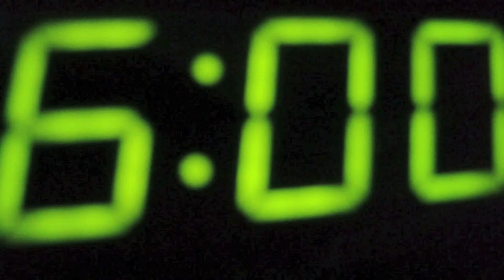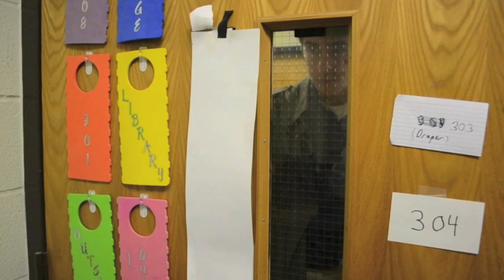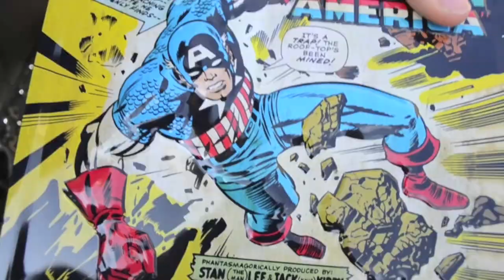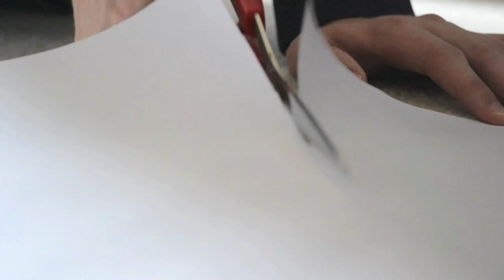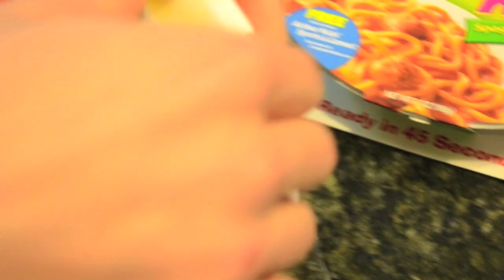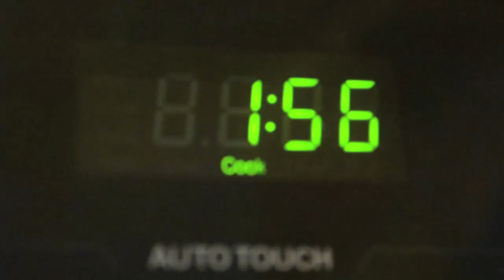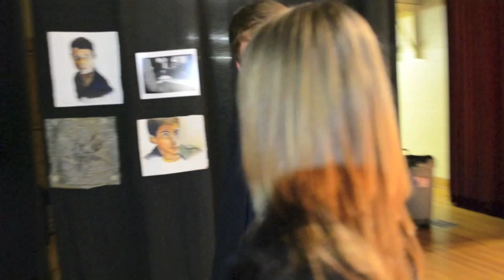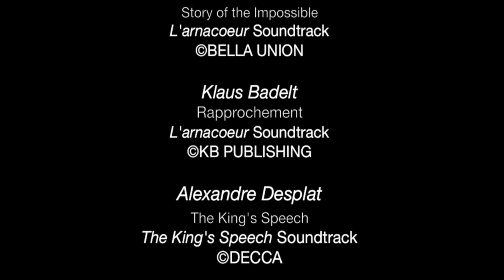VINCENT - A Short Film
My film about a teenage boy who wants to be an artist. It premiered at my school film festival, Mixed Media, on 1 June, 2012. In case you're too impatient to sit through the credits (you lazy bums), here's the list:

Murray Gold:
A Troubled Man
You and Me, Amy

Alex Turner:
Stuck on the Puzzle (Intro)

Supergrass:
St. Petersburg

James Morgan:
Emancipation

Born Ruffians:
Little Garçon

Peter von Poehl:
Story of the Impossible

Klaus Badelt:
Rapprochement